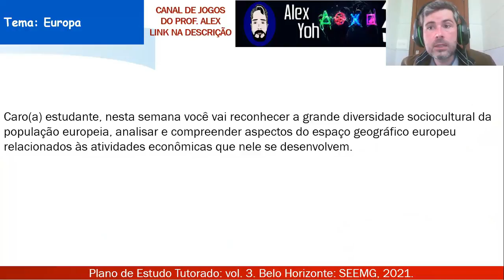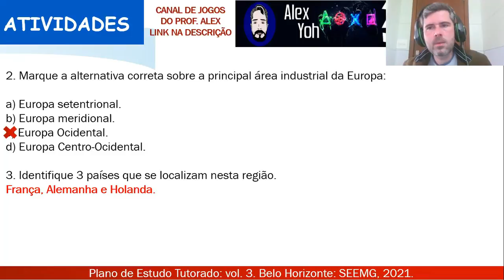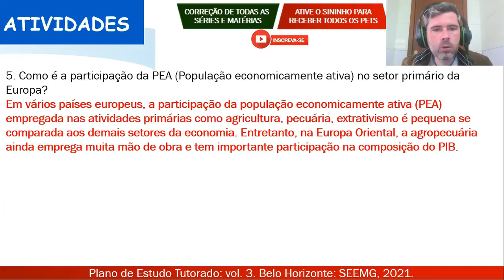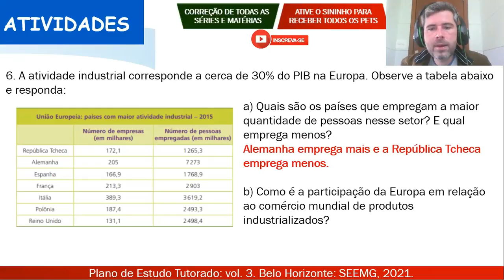Correção PET 3 (2021) - Geografia 9° ano (SEMANA 2) VOLUME 3